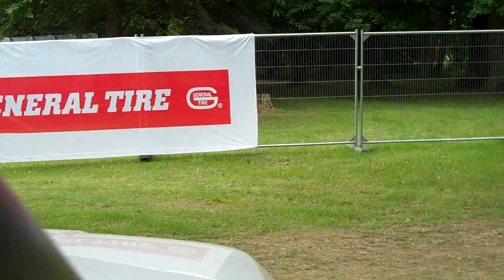Videos from the Royal Norfolk Show 2013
Here are our videos taken at the 2013 Royal Norfolk show. Thanks go to you all who donated to the East Anglia Air Ambulance fund and then got taken round our off road course in the Range Rover Sport and Freelander 2.